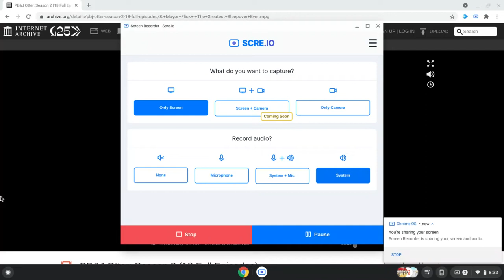Dolly VS Poodle Pillows From PB&J Otter